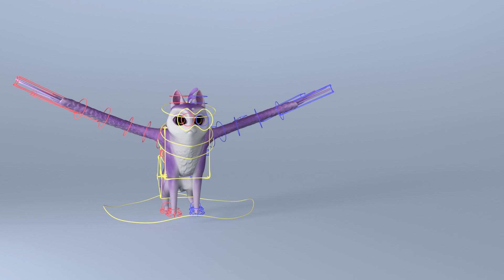Owl cat movement to pose